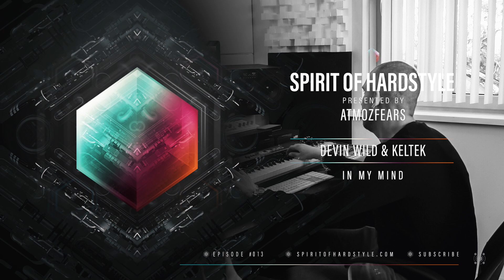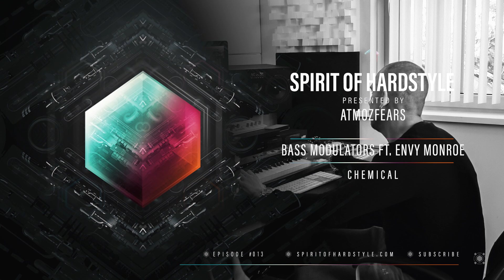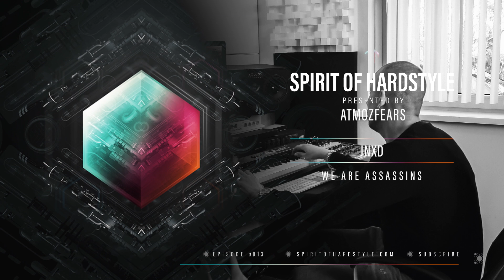013 | Spirit Of Hardstyle Podcast | Euphoria Special | Presented by Atmozfears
Claim your Spirit Of Hardstyle bomber now and become part of the team!
Atmozfears presents this months episode of the Spirit Of Hardstyle Podcast which is all about Euphoria.

Tickets for Euphoria presents: Spirit Of Hardstyle are still available

The Spirit of Hardstyle Podcast provides you with the best hardstyle of the moment, a throwback to the classics and a look into the future with exclusive tracks. High quality music is the most important building block of the podcast every month.

Atmozfears, Audiotricz, Bass Modulators and Noisecontrollers, four heavyweights in the hardstyle scene and founders of the Spirit Of Hardstyle label, combine forces to present this monthly podcast with pride and a great passion for quality hardstyle.

♦︎ SOH Podcast 013 features the following tracks ♦︎

01. Jauz & DJ Snake – Gassed Up
02. Sound Rush – Rhythm Of The Night
03. Wasted Penguinz – Evergreen
04. Demi Kanon – Another Day
05. Devin Wild & Keltek – In MY Mind
06. Bass Modulators ft. Envy Monroe – Chemical
07. San Holo – I Still See Your Face (Atmozfears Remix)
08. Audiotricz – We Are As One (Live Edit)
09. Bass Modulators & Audiotricz – Feel Good
10. Atmozfears & Audiotricz – Reawakening (Hard Bass Edit)
11. JNXD – We Are Assassins
12. Jurgen Vries – The Theme (Noisecontrollers Remix)
13. ID – ID
14. Sub Zero Project – The Gamechanger (Qlimax 2018 Anthem)
15. The Prophet – Caramba (Atmozfears Remix)
16. Radical Redemption & Noisecontrollers – Vampire
17. Atmozfears & Audiotricz vs. Headhunterz – House Of Subsonic
18. Showtek – Partylover (Atmozfears Remix)